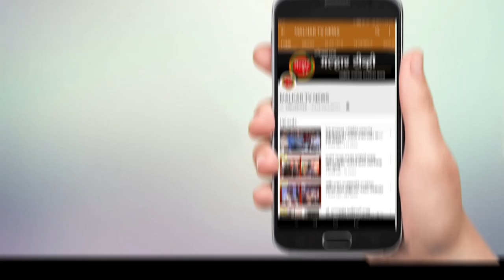अमरधाम स्मशानभूमीजवळ केटीएम बाईकची रिक्षाला धडक; 1 ठार तर 2 जखमी